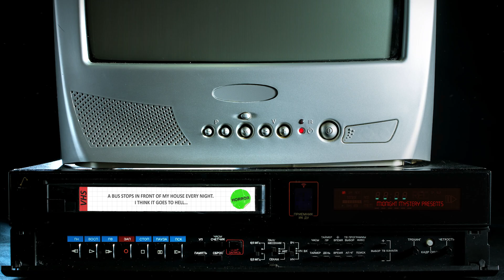A Bus Stops in Front of my House Every Night. I think it goes to Hell… | Creepypasta | Short Horror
Welcome to the official YouTube channel of 'The Midnight Mystery,' a horror storytelling channel for those who find a strange comfort in the chilling unknown.

00:00 - Intro
00:24 - Story Time